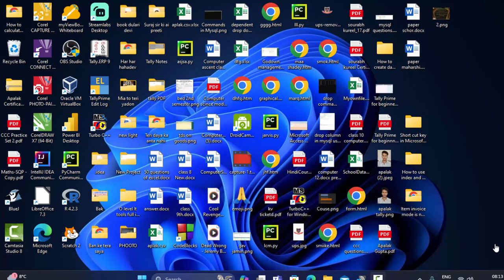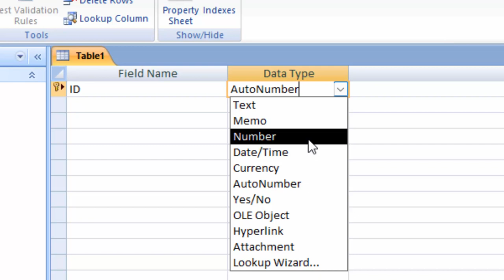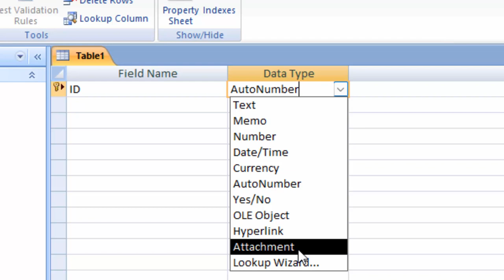All data types in Microsoft Access 2007 in hindi@COMPUTEREXCELSOLUTION